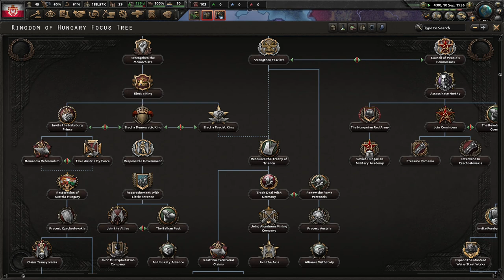Hoi4: No Step Back- Poland and the Soldier King Episode 1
Welcome! This Video we begin our Journey as Poland in the New No Step Back DLC. we will be crowning a king and looking at some of the new features of the DLC.